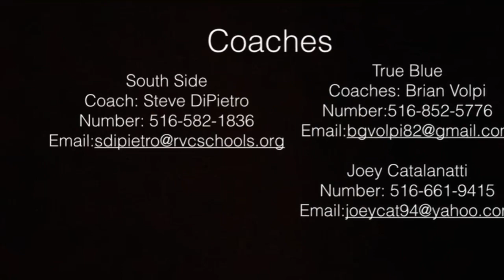Patrick Mullin Fall Highlights 2022